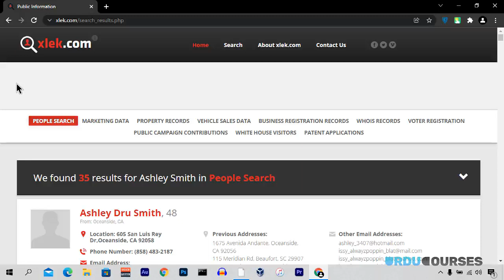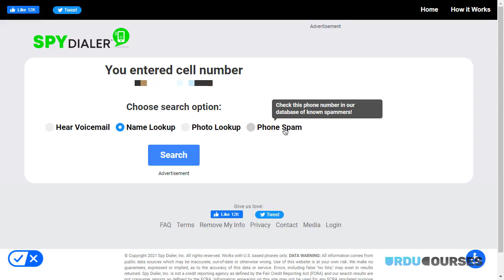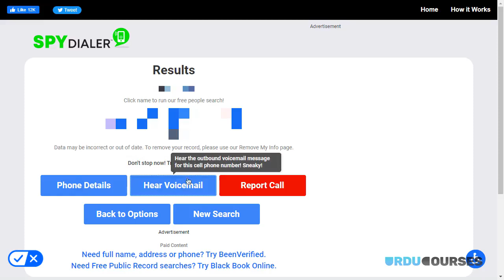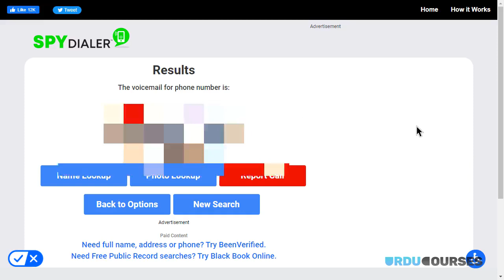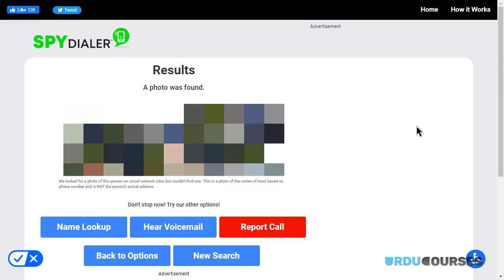11 Getting Location & VM of US Number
11  Getting Location & VM of US Number